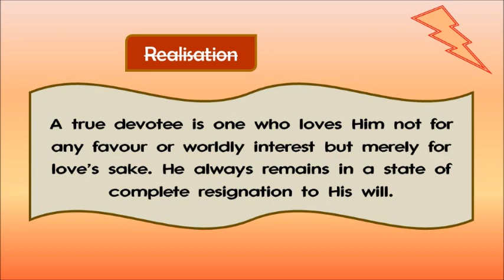Who has true devotion? What are our sacred duties?